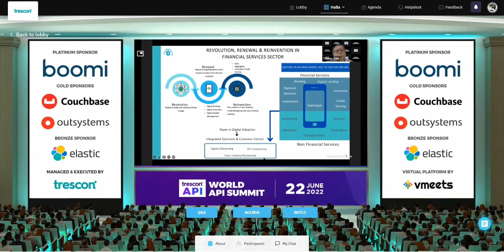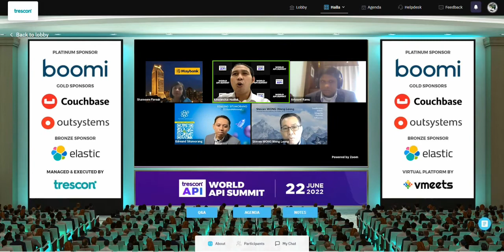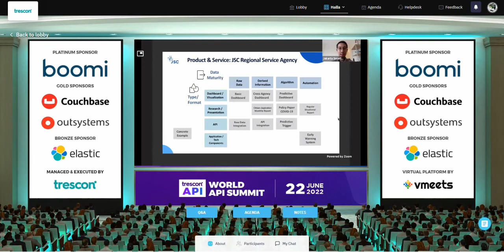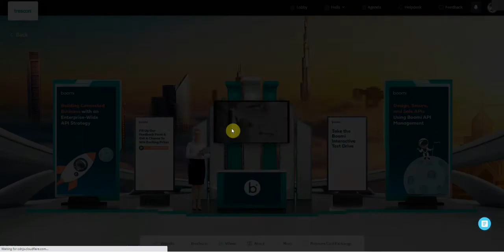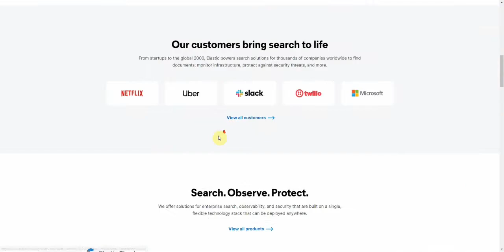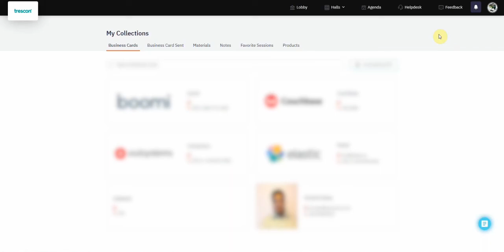WORLD API SUMMIT ASEAN | Event Highlights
What is World API Summit?

World API Summit is a thought-leadership-driven, business-focused, global series of events that takes place in strategic locations across the world.

As part of the world tour, this ASEAN edition is virtually gathering pre-qualified Chief Information Officers, Chief Technology Officers, Heads of Digital Architect, Heads of innovation, Heads of Digital Transformation, Heads of IT, Heads of Application/Devops, IT Decision Makers & Service Providers in the API Ecosystem among others from cross-industry verticals across ASEAN Region.

The show features exciting keynotes, enterprise use-case presentations, product showcase, panel discussion and tech talks to discuss the latest challenges and explore the latest services powered by API integrations to enable enterprises and businesses to streamline their network infrastructure.